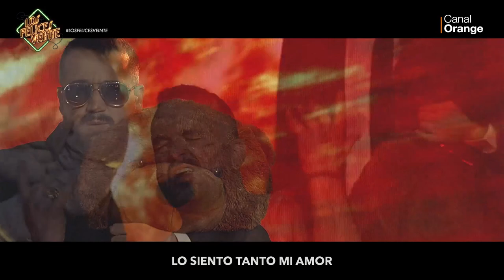Los Felices Veinte: La Balada de John McClane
Programa 2x51 - La Balada de John McClane.

Descarga la aplicación de OrangeTV

OrangeTV CanalOrange LosFelicesVeinte de lunes a jueves a las 23:00 en CanalOrange ¡No te lo pierdas!